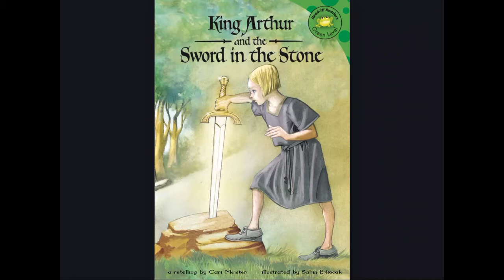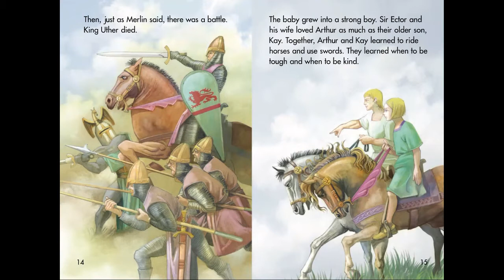King Arthur and the sword in the stone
Story time with YOK.
Enjoy my weekly reading time to enhance your knowledge.